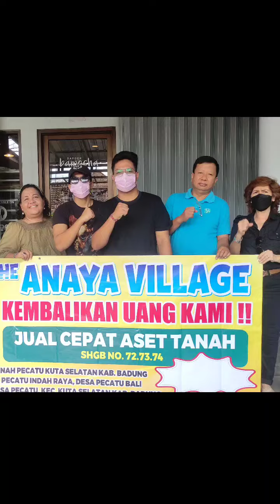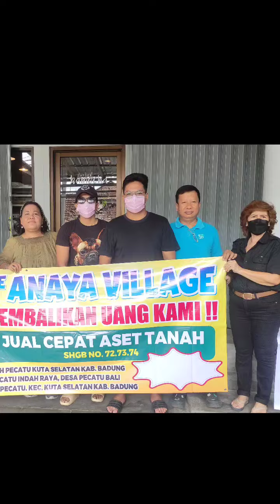Korban The Anaya Village Datangi Rumah Pengembang di Denpasar Bali